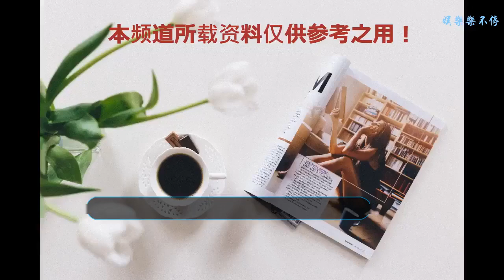《That girl》，火得一塌糊涂的英文歌，聽后體會，了解一下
前段時間，你一定被這樣一首英文歌魔性洗腦，很認真聽完之后，發現原來這是一首如此好聽的英文歌，它的歌名介紹一下，《That girl》。一首被初中生唱火得英文歌。《That Girl》是由Olly Murs(奧利·莫爾斯)演唱，Claude Kelly，Olly Murs，Steve Robson作詞作曲的一首歌曲，出自Olly Murs2016年發行的專輯《24 HRS (Deluxe)》。
    那么多人都喜歡的一首歌，那么我們就來說說，那些評論背后的故事，僅這首單曲在網易云音樂的評論就多達十六萬+,那么這么多故事和感觸里，是不是你也有關于你的那個女孩的故事，也有可能你只是像過客一樣，并沒有再評論區留下你的故事，風來了又走了。
    東野奎吾說：“曾經擁有的東西失去了，并不代表就會回到原來沒有那種東西的時候。”這就像很多人喜歡這首歌一樣，歌詞讓我喜歡上這首歌正如我的故事。那些故事，那個女孩，那樣的距離，那一個在另一邊的城市，也許是你說你需要空間，讓她離開，這樣她就真的走了，沒有回頭，只是偶爾回想起那些溫存。
    她說，兩杯拿鐵，懷舊的時光。你說，兩瓶二鍋頭，再愛也回不去了。
    其實這一切好像并沒有什么錯，錯的只是你在錯的時間遇到了想要照顧一生的人，而你選擇了放手，以為一切都會好，殊不知，時光難以倒流，再也回不到過去，然后，你懊惱，你后悔，你用你后面所有的時光來回想那些過往，但是，一直都不敢提起過往，勇敢向前，你錯怪自己，把以為當成了全部，到最后，那些以為并沒有發生。空留哀嘆。
    有人說，遇見和錯過都絕不是意外，一定是有人有意為之。想想還真的是這樣，有意為之。
    獨自走過了那段最難熬的時光，連一個陌生來電都會心跳加速的時期，最終變成，連看到與ta背影相似的人，再也不會緊張，最后還是到了遇見什么都心如止水的現在。